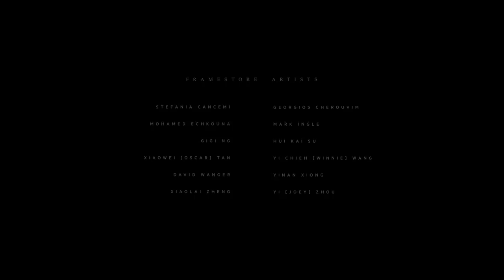Semi Permanent: titles | Design Studio | Framestore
Framestore’s Design Studio had the honour of creating the title sequence for Semi Permanent Festival in Sydney for 2017. The three-day event organised by Murray Bell sees creative types from around the world gather in Australia, this year under the overarching theme of ‘Designing for Change’,with speakers including esteemed director and screenwriter Oliver Stone; Glenn Cole, founder of creative agency 72andSunny; Katherine Keating of VICE Impact; and Nike’s Kevin Coatman and Ron Dumas.

Following in the footsteps of previous renowned sequence directors, including Raoul Marks, MK12 and Danny Yount, Design Studio duo Akira Thompson and Dan Solomon channelled the 2017 theme into a visual voyage into the mythical art of alchemy, building on Framestore’s own impressive portfolio of title design.